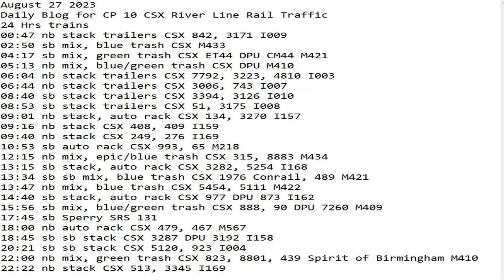August 27 2023 BigTrains.TV CP 10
24 Hrs trains
00:47 nb stack trailers CSX 842, 3171 I009
02:50 sb mix, blue trash CSX M433
04:17 sb mix, green trash CSX ET44 DPU CM44 M421
05:13 nb mix, blue/green trash CSX DPU M410
06:04 nb stack trailers CSX 7792, 3223, 4810 I003
06:44 nb stack trailers CSX 3006, 743 I007
08:40 sb stack trailers CSX 3394, 3126 I010
08:53 sb stack trailers CSX 51, 3175 I008
09:01 nb stack, auto rack CSX 134, 3270 I157
09:16 nb stack CSX 408, 409 I159
09:40 nb stack CSX 249, 276 I169
10:53 sb auto rack CSX 993, 65 M218
12:15 nb mix, epic/blue trash CSX 315, 8883 M434
13:15 sb stack, auto rack CSX 3282, 5254 I168
13:34 sb sb mix, blue trash CSX 1976 Conrail, 489 M421
13:47 nb mix, blue trash CSX 5454, 5111 M422
14:40 sb stack, auto rack CSX 977 DPU 873 I162
15:56 sb mix, blue/green trash CSX 888, 90 DPU 7260 M409
17:45 sb Sperry SRS 131
18:00 nb auto rack CSX 479, 467 M567
18:45 sb sb stack CSX 3287 DPU 3192 I158
20:21 sb sb stack CSX 5120, 923 I004
22:00 nb mix, green trash CSX 823, 8801, 439 Spirit of Birmingham M410
22:22 nb stack CSX 513, 3345 I169